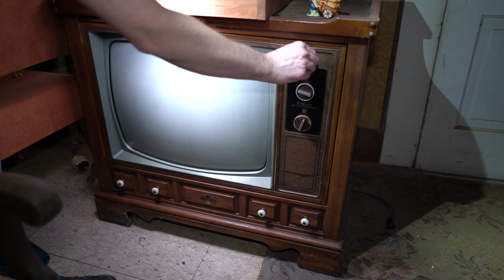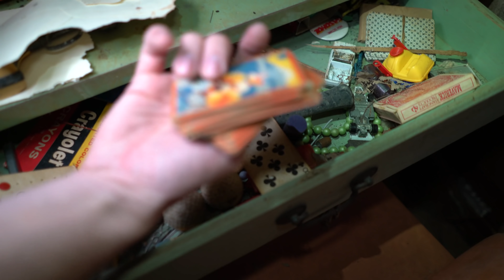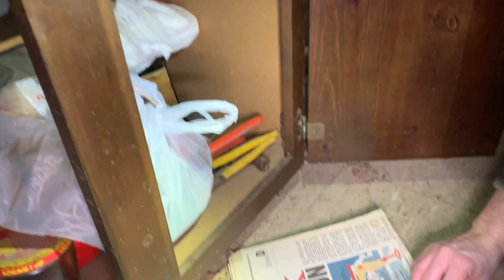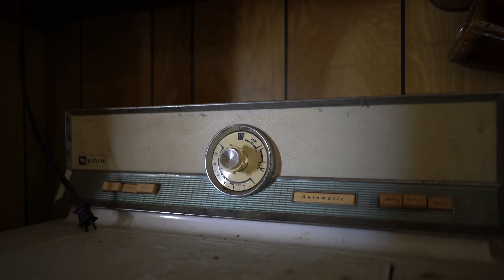Abandoned House UNTOUCHED - ANTIQUES, vintage stuff left behind!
MUST SEE - Incredible abandoned house! NOTE: Some audio portions are silent on purpose. ***they de-monetized so was forced to remove INTRO MUSIC. SORRY.
Music credits Tejal Yann - Emotional Wilderness